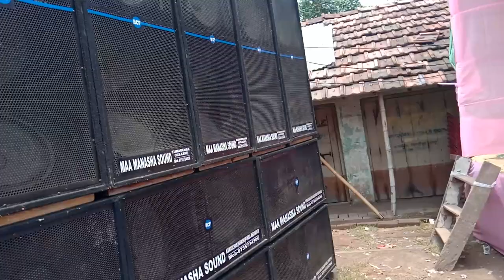Mamonosa sound vs apple sound competition Howrah sankrail dj box